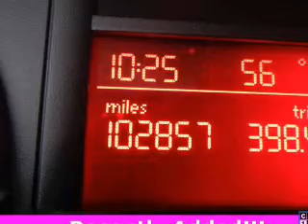2006 Volkswagen Jetta - Huntsville AL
This vehicle represents similar vehicles available at Hiley Mazda VW Audi.
for availability of specific vehicles.

Phone:
Year: 2006
Make: Volkswagen
Model: Jetta
Trim: TDI
Engine: 1.9 liter inline 4 cylinder 8 valve DDI SOHC Turbo Diesel
Transmission: 5-Speed Manual
Color: Reflex Silver
Mileage: 102859
Address:
6561 University Drive